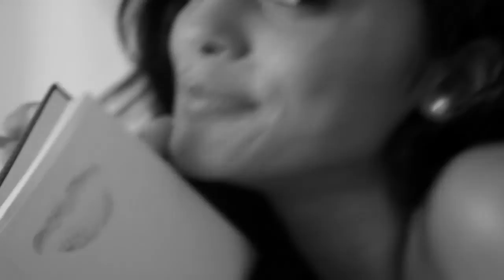Gabriela Bertante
The video was shot in Srilanka, in a beach villa during the shoot of a lingerie brand.
It was a complete pleasure filming this sensational brazilian beauty, helping me capture some of the beautiful moments during my shoot.